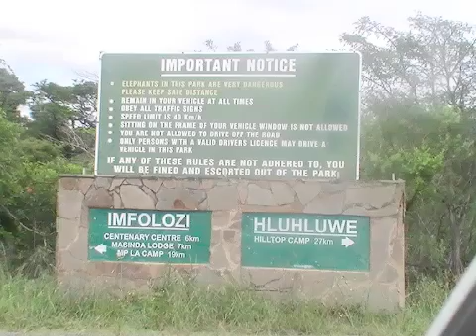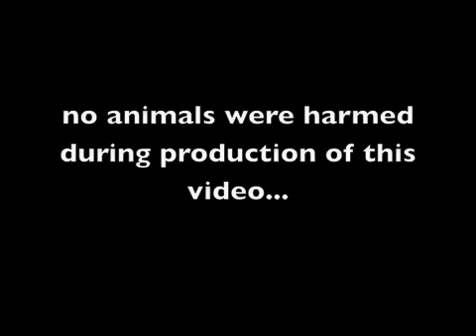South Africa 2009_3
Safari to Hluhluwe-Umfolozi Game Reserve